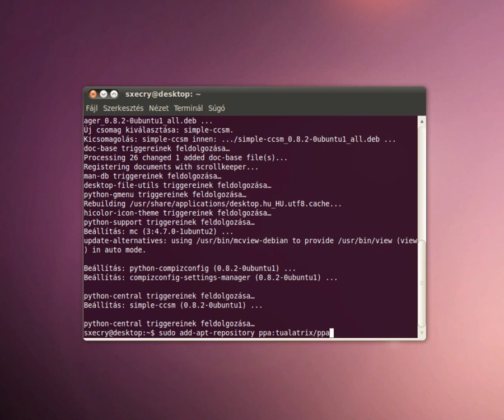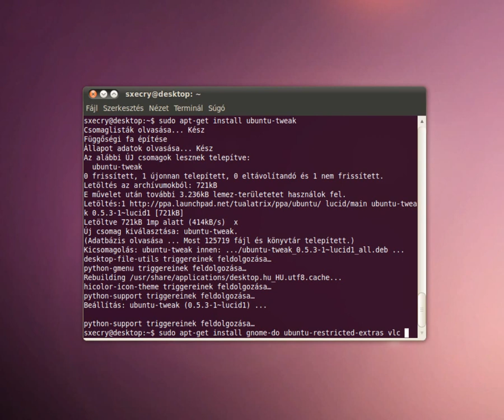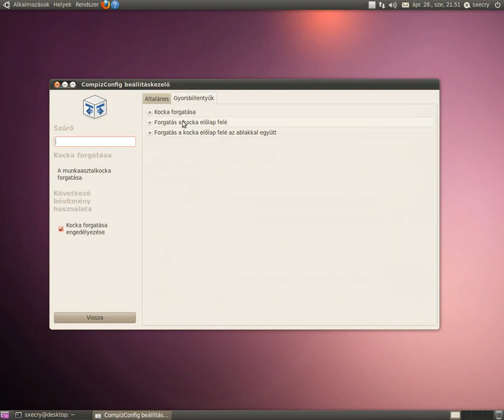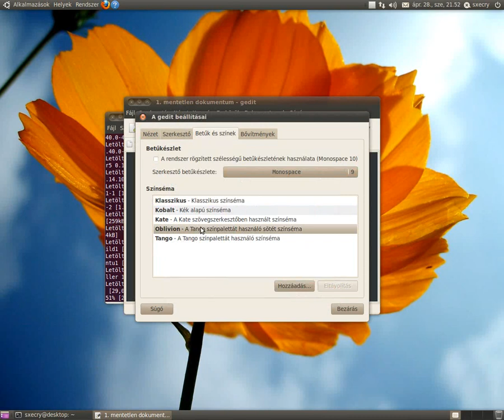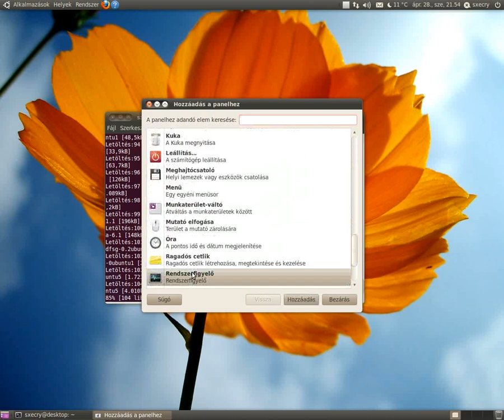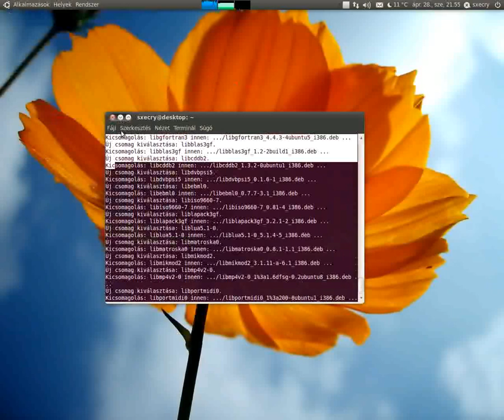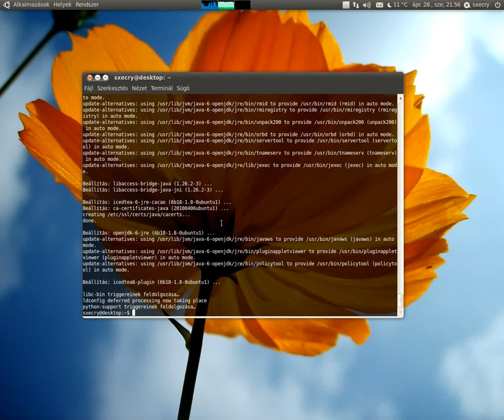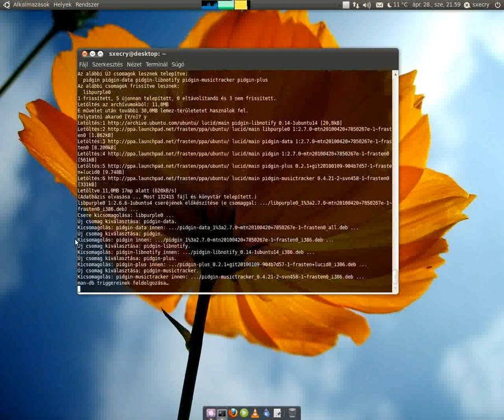Ubuntu 10.04 LTS First Steps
sudo add-apt-repository ppa:frasten/ppa
sudo add-apt-repository ppa:tualatrix/ppa

sudo apt-get install ubuntu-restricted-extras vlc exaile deluge gnome-do curl pidgin pidgin-musictracker pidgin-plus ubuntu-tweak mc simple-ccsm

sudo apt-get install curl (ha fentebb nem telepítettük)
chmod +x java.sh
./java.sh